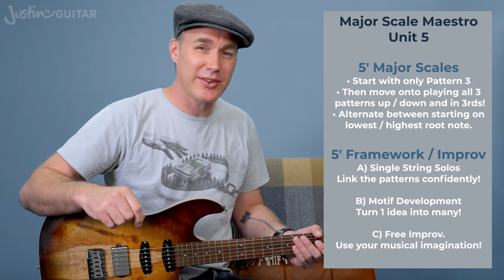How to Build a Fretboard Framework & Play All Over The Neck!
👉 Unleash the Guitar Fretboard In this lesson, we'll learn about Framework Development to help you play all over the fretboard. We'll break down Patterns 1, 2, and 3 of Major Scales into single octave chunks and demystify the guitar neck.

►►► Check out  @JustinGuitarSongs for tutorials on your favs!

Video Chapters
00:00 What is Fretboard Framework & How To Develop It
01:00 Fretboard Framework - The Root Relationships 1
02:07 Fretboard Framework - The B String
02:38 Fretboard Framework - First Octave of Pattern 1
04:26 Fretboard Framework - Explore The Guitar Neck
05:01 Fretboard Framework - The Root Relationships 2
05:48 Fretboard Framework - Higher Root Notes
07:39 Fretboard Framework - Same with Pattern 3
08:02 Fretboard Framework - Exploring the Fretboard
09:19 Fretboard Framework - Single String Solos
10:40 Fretboard Framework - How to Practice Improvising
12:25 Fretboard Framework - Don't Make Any Mistakes
14:09 Fretboard Framework - Unit 5 Practice Schedule

for my best-selling (paper!) songbooks, cool guitar-related t-shirts, and much more!